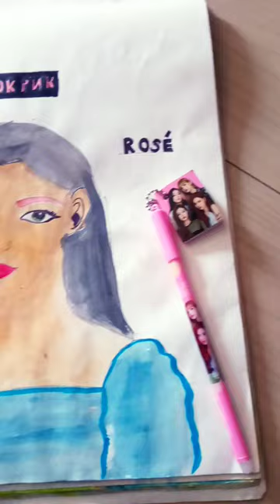Drawing Blackpink ROSE(☺️)drawing